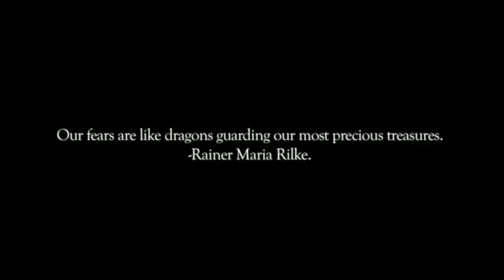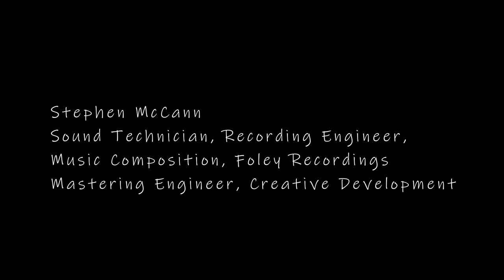Music, Film and Sound Aesthetics - I am Tom Moody (UWS)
A full breakdown of roles and responsibilities above.